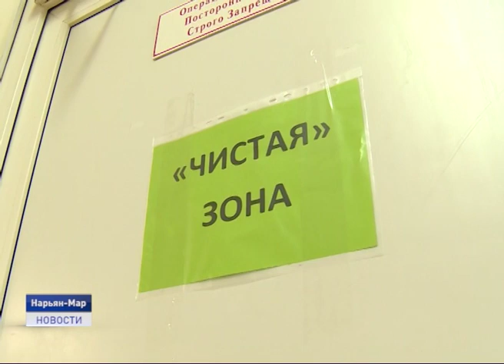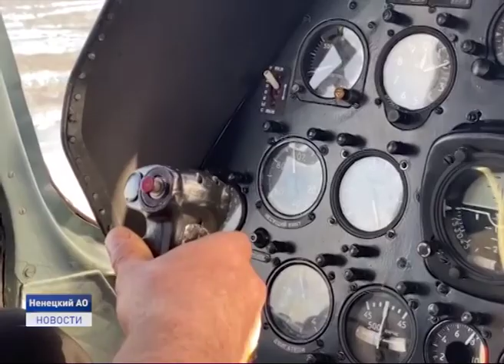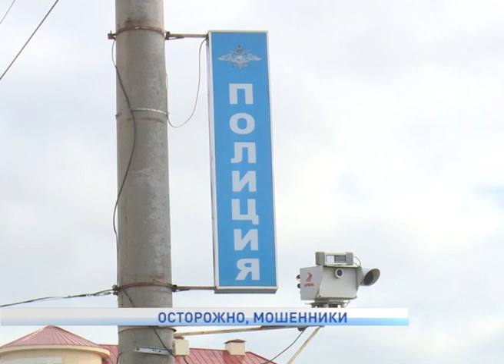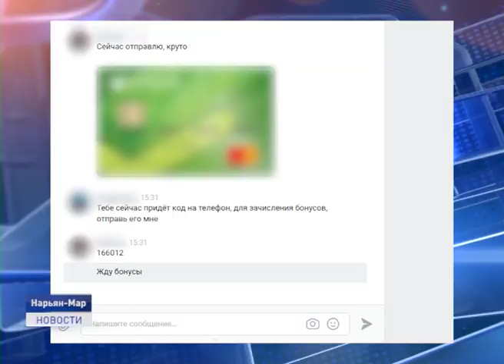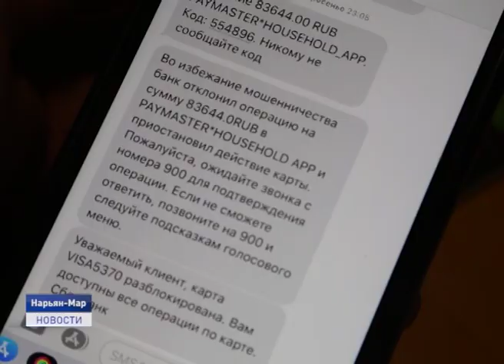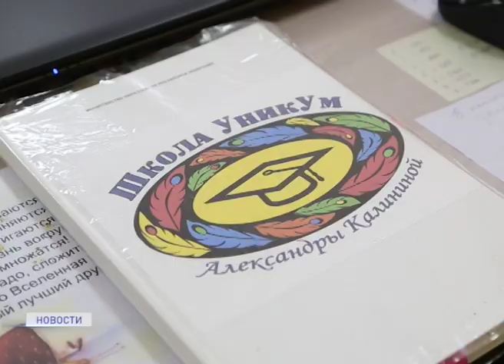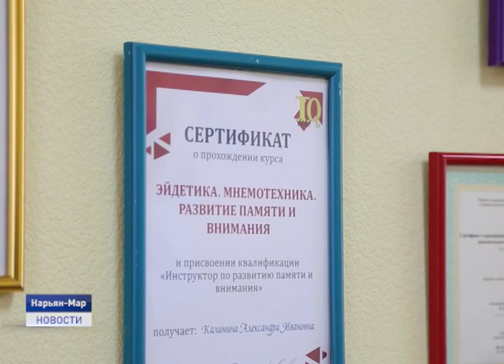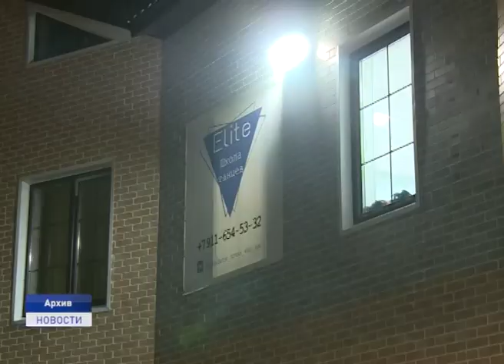Новости Ненецкого округа от 15.05.2020